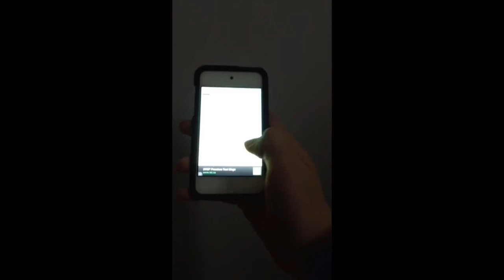I play Flappy Fall!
Sorry guys, a company claimed this video was copyright to them. This was My first gaming video. This was me playing Flappy Fall. This game is available in the Apple App Store. Music: Happy (Pharrell Williams) and Hey Brother (Avicii) PS: I am really confused about why this is taken off because of copyright. I told viewers where the game can be downloaded and the songs that were played. Can these publishing companies please send a message to me that explains why this is copyright to you.